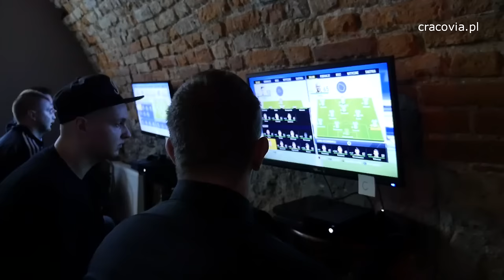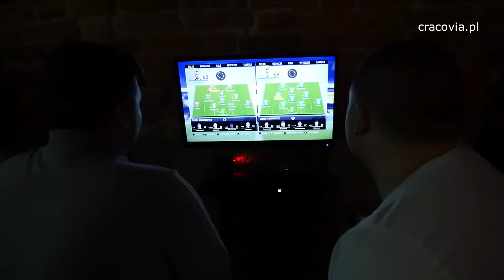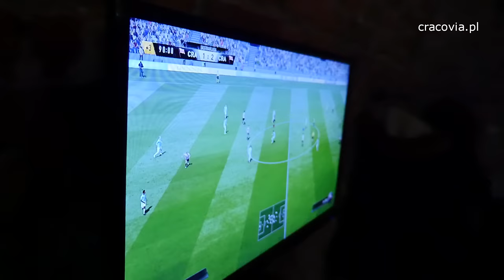Pasiasty Turniej FIFA 17 w gamepubie Cybermachinie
Muzyka:
Heartbeat - Disconauts